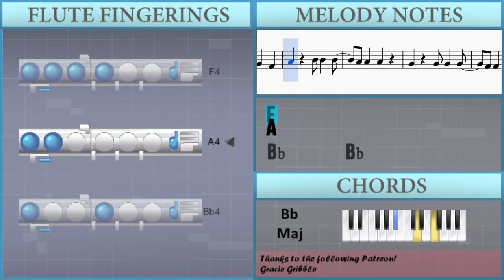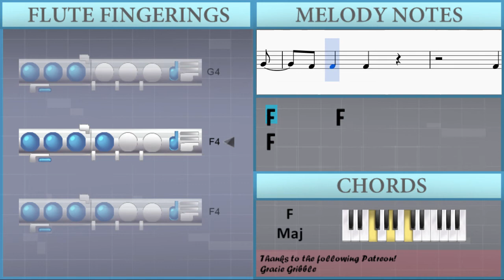How to play Touch by Little Mix on Flute (Tutorial)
The easiest way to learn how to play Touch by Little Mix on the flute. It's a flute tutorial for Touch by Little Mix.

EasyMusicLesson teaches you to play the your favorite instrument, through easy and simple animation so that you too can learn how to play Touch by Little Mix on the flute easily. A flute tutorial with visual animation graphic.

Notes of the tutorial:
A4               F4               D4               C4
C4
C5               A#4       A#4               A4       A4
C5                                 G4
C4
C5       A#4                 A#4               A4               G4
G4                 G4       G4               F4
C5                                 G4
G4               F4     C5                 C5                 C5
A4       A4               G4               F4
A4                                 A#4       A#4                 A#4
F4                                 A#4       A#4                 A#4
A4       A4                 A4               G4       G4
F4
C5                                   C5
C5         A#4           A#4           A#4         A4           A4
A4         G4           G4           G4         F4         A4
C4
C4       D4     F4     G4     A4               C5
G4               F4                 F4                 F4
C5                                 G4
C4